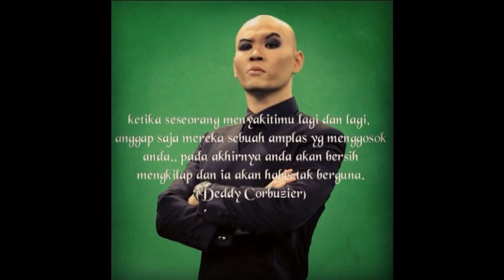DEDY CORBUSER SEBUT NAMA ATT ! BERAPA HARGA OTAKNYA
Deddy corbuzier yang sedang life di acara hitam putih katakan berapa harga ATTotaknya anda tahu ???